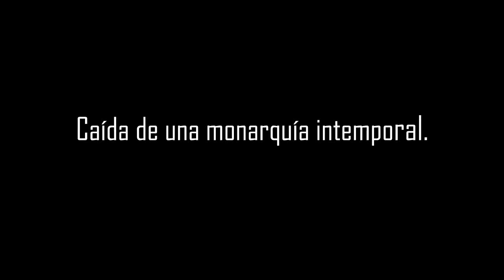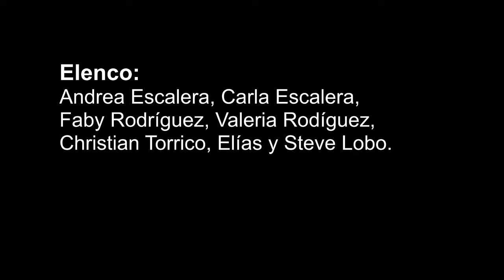Caída de una monarquía intemporal. Cortometraje.